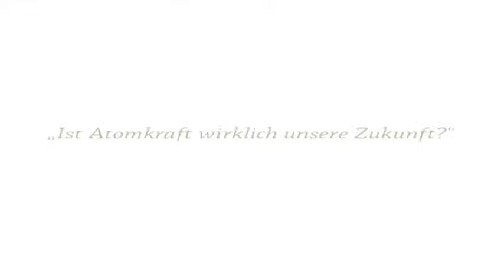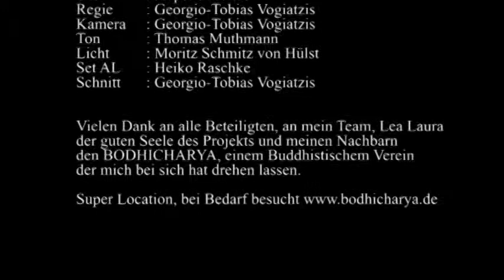Prüfungsfilm IHK 2011 - Zukunft mit Atomkraft?! - Kurzfilm/Socialspot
Püfungsfilm zum Mediengestalter Bild und Ton 2011 (82 Pkt)

Das Prüfungsthema war Zukunft oder Sport. Da ich keinen Magazinbeitrag über den nächstgelegenen Sportverein machen wollte, entschied ich mich einen fiktiven SocialSpot mit dem Titel "Ist Atomkraft wirklich unsere Zukunft?!"  im Namen von GreenPeace zu erstellt.

DIESER FILM IST KEINE AUFTRAGSARBEIT VON GREENPEACE!